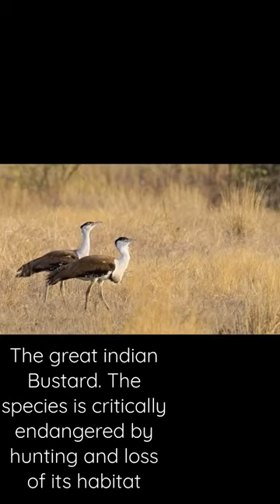THE GREAT INDIAN BUSTARD